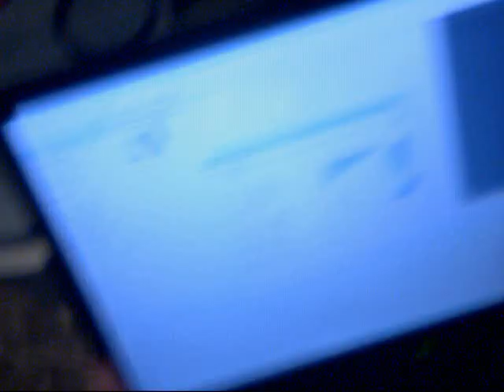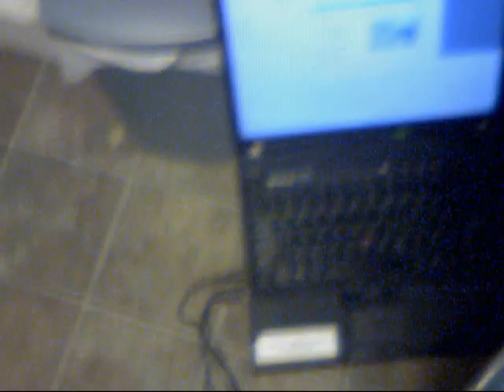so fine (preclusion and attraction)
strange chaos, superquark
let's divide by six

... and prolly get a bunch of repeatting numbers...chromosomes dna strands
i'm number than most
or maybe a bunch of terminating decimals eh? shApes sounds actions
or just one